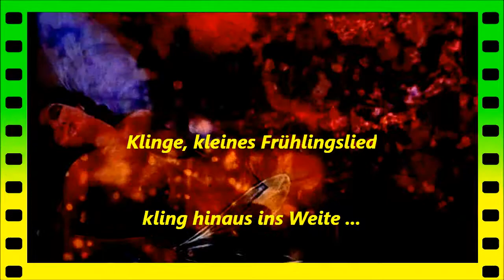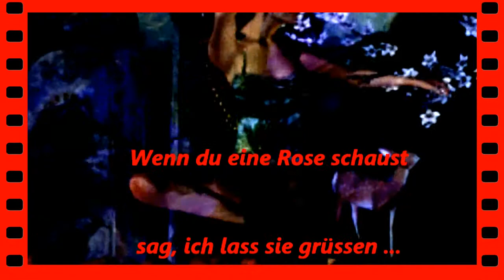Frühlingslied - Heinrich Heine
In Frühlingserwartung